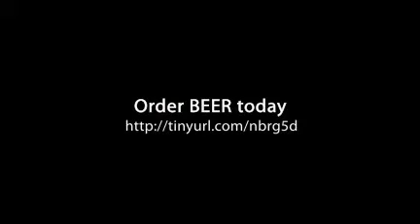Beer to celebrate with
Beer gift baskets celebration of life events. Easy to order and great to receive.